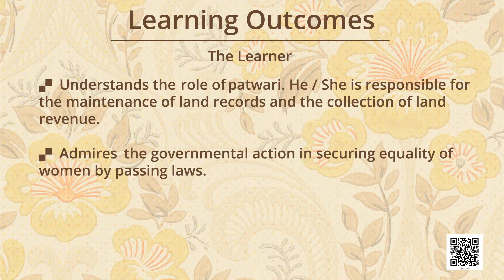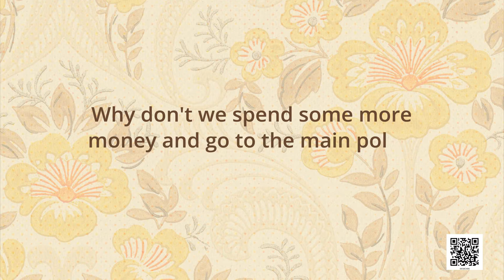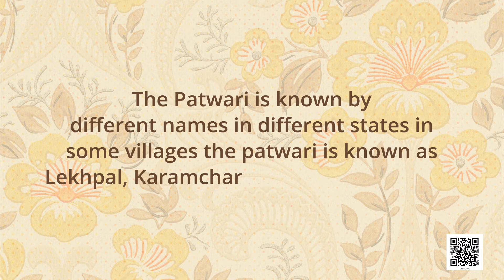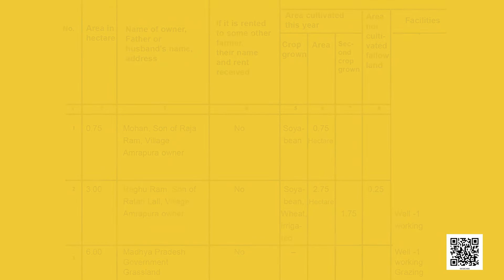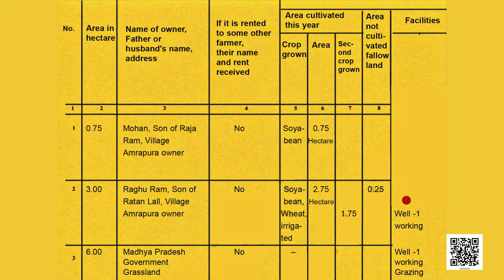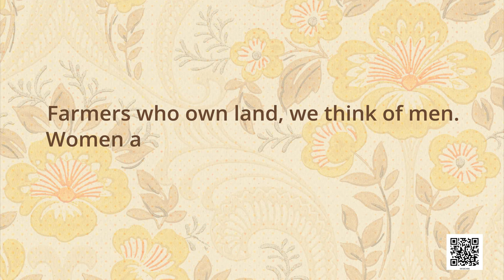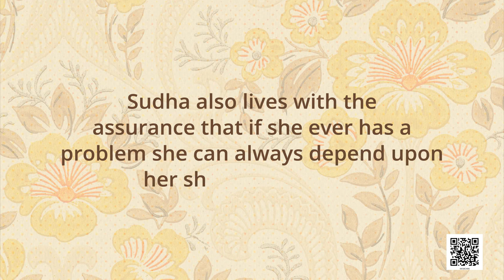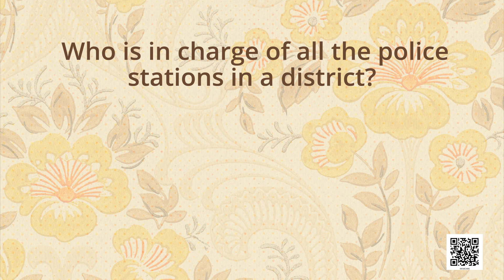Class 6 Political Science Chapter 6 Rural Administration cbse ncert civics social science